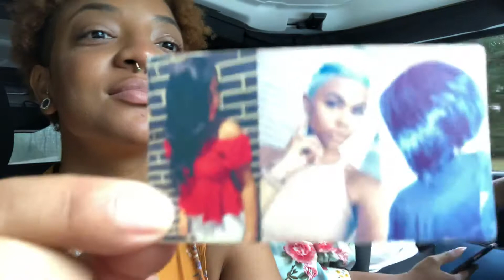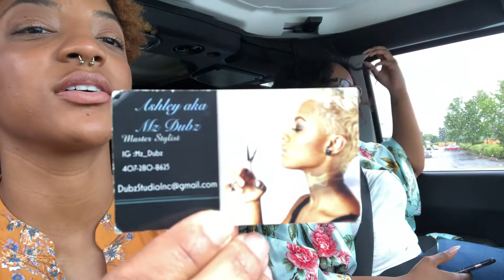House Hunting Vlog pt.1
So, I got the job this morning following the interview and now it’s time to look for a place to move into within weeks. Kim is assisting and also being annoying🙄